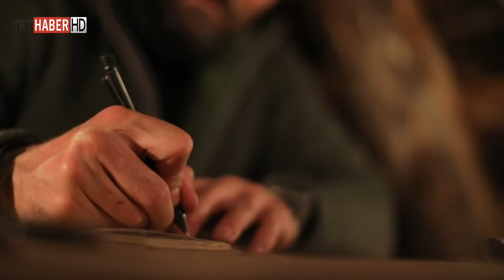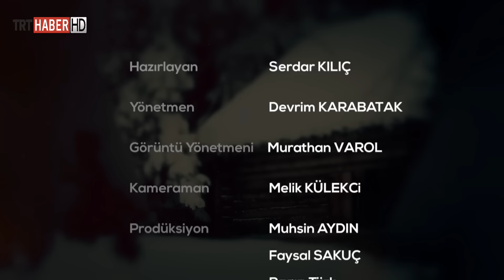Doğadaki İnsan 104.Bölüm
1080P Tam Bölüm Yüksek Kalite TRT Dizi İzle